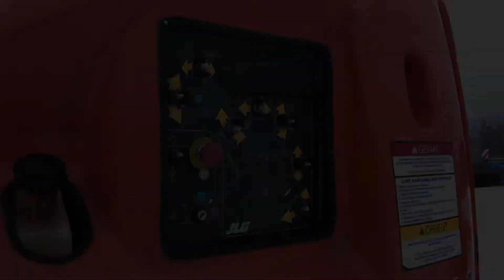JLB 450 AJ | 3.0 D | 50 kW - test working height 16 m |151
↓MORE INFORMATION On My CHANNEL

2008 JLB 450 AJ | 3.0 D | 68 PS (50 kW) | 4x4 | Working height 16 m